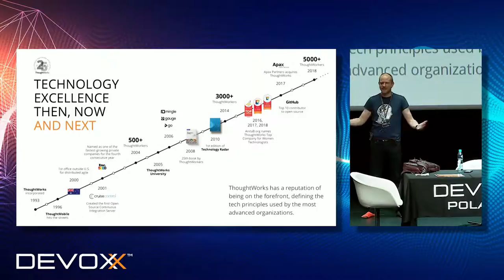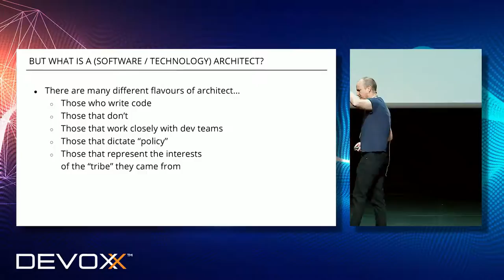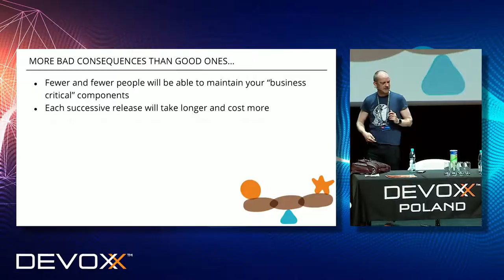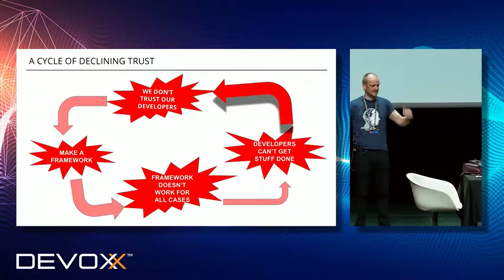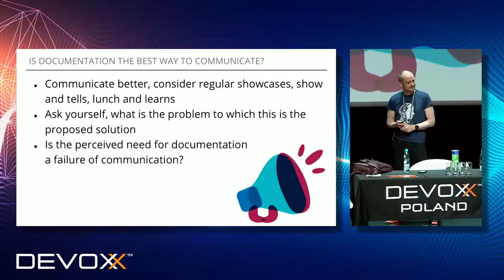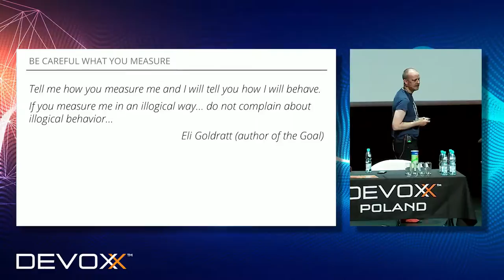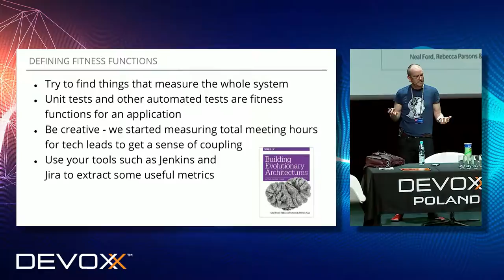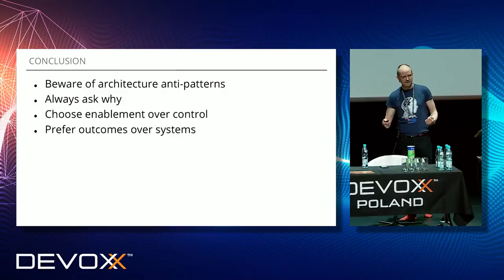Architects Suck! Architecture Rocks! – James Birnie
When we talk about architecture in software, what does it mean? If you ask 10 technology professionals "what is architecture?", you get about 15 different answers.

Sometimes an organisation (usually one crippled by legacy software, legacy business structure, legacy methodologies and legacy culture) has a role called "enterprise architect". This role is almost always counter productive. Instead of planning how to deliver value through new software and structures the prevailing culture forces this role to perpetuate the legacy in all of its forms. At best this places constraints on teams by telling them how to use existing systems to extract new value. At worst this culture actively obstructs new value by only telling delivery teams what they CAN'T do.

So how should we view architecture and architects? How should we understand, and measure, our architecture and how can we make sure that our architects both add value and help value to be added? In this talk I'll explain how modern architecture and architects should work, based on our experience of helping complex organisations to move away from their legacy culture and systems.

Presented by James Birnie